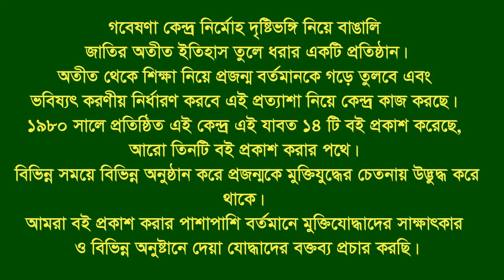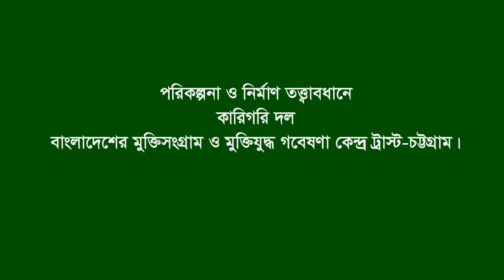Interview of Mahmudul Hoque. Mirsharai. CTG. F Fighter. FF.